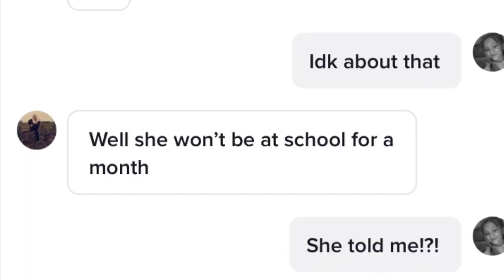quarantine The Bad Days Trailer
Corona virus

This is going to be a series so look out for more of theres there is a playlist for this so make sure you look there

Thanks for coming here I would love if u hit the red button
in this channel I'm I going play Grand theft auto and many other games
u guys can always comment what games remember I read all comments even if there are 1 million comments!